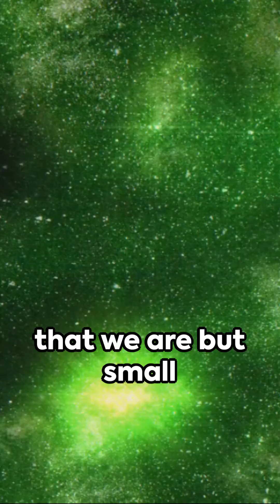🙀🙀🚨 Tunguska Event : Catastrophic explosion that rocked Siberia 🙀🙀🚨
Uncover the chilling mysteries of the Tunguska Event, a catastrophic explosion that rocked Siberia in 1908. Dive into the dark depths of this enigmatic phenomenon as we explore its eerie aftermath and speculate on its extraterrestrial origins. Join us on a journey of discovery into the unknown.